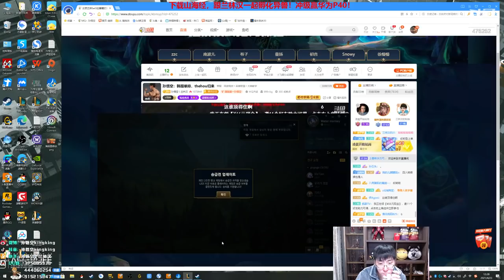【猴哥】蘭林漢悟空：悟空VS波比 韓服白金 再給我一秒鐘可以不可以（202104025P6）